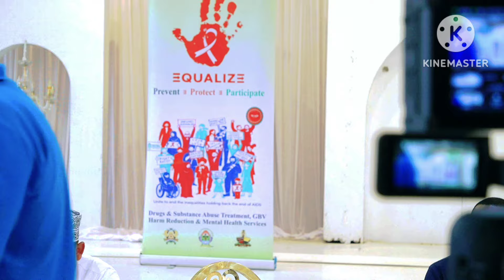31 May 2024